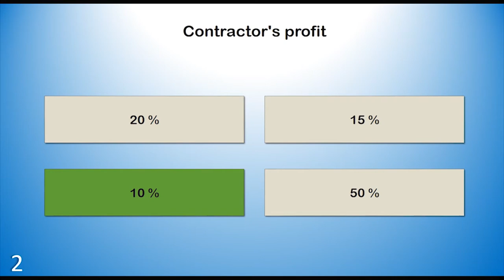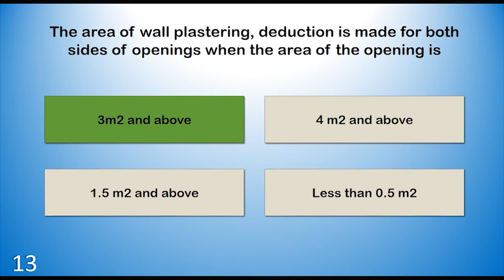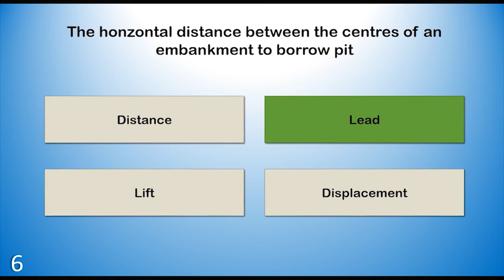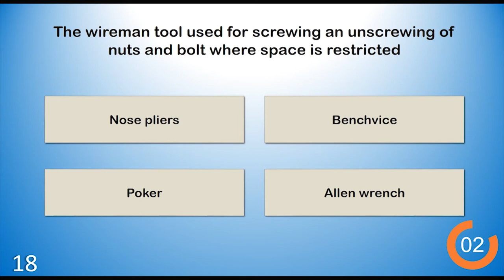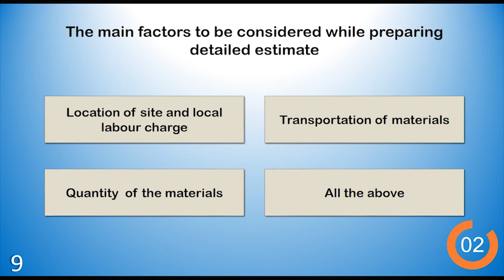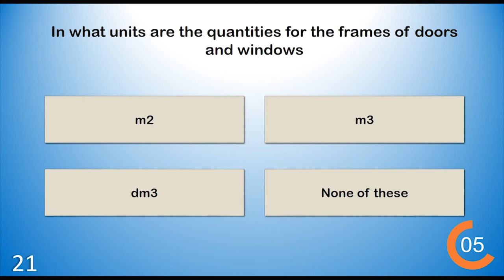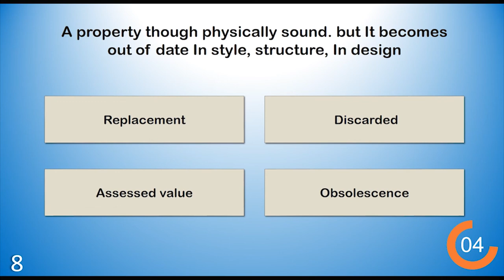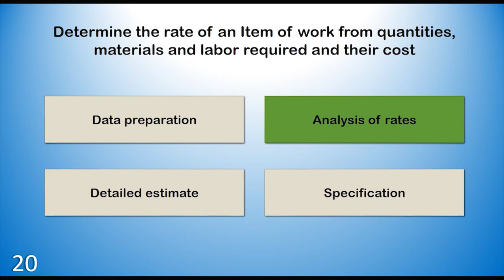Civil Engineering Kerala PSC ALL Repeated questions on ESTIMATION